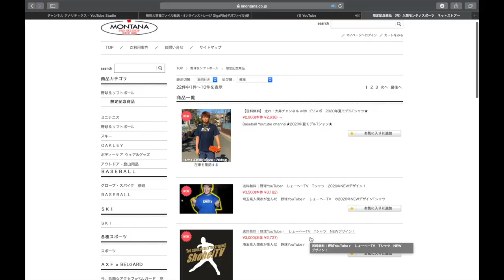【改造グラブ】アイピーセレクトを全紐交換したグラブ達を紹介！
(IFMIC入り)